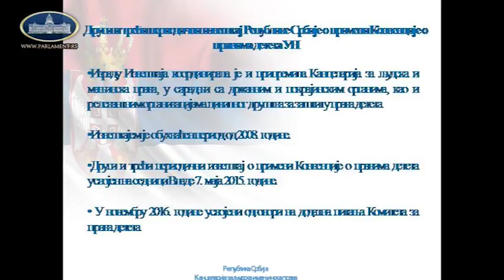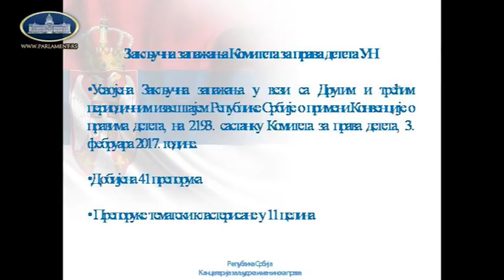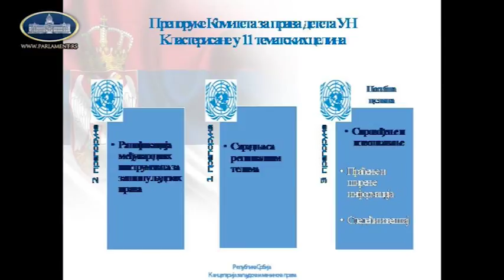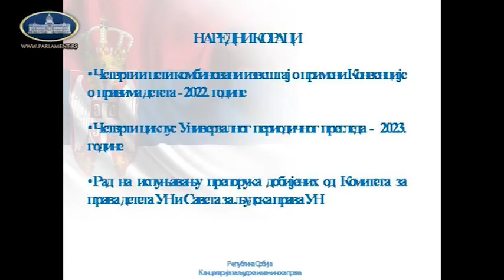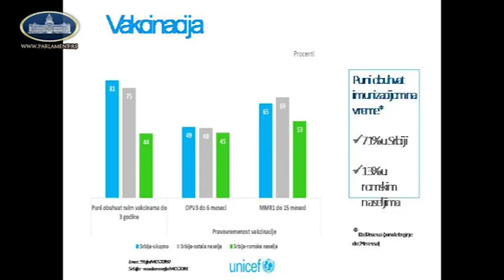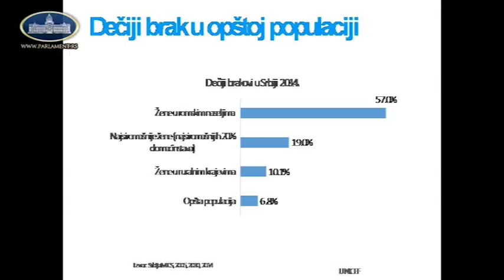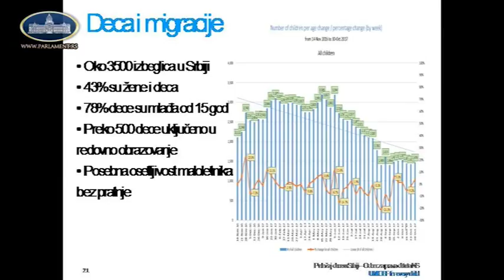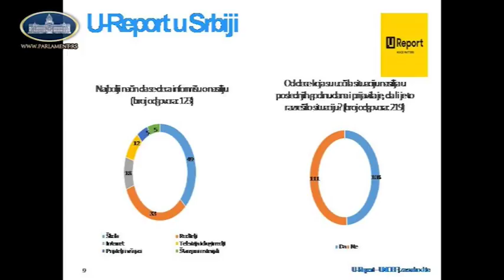Друга седница Одбора за права детета 29.03.2018.